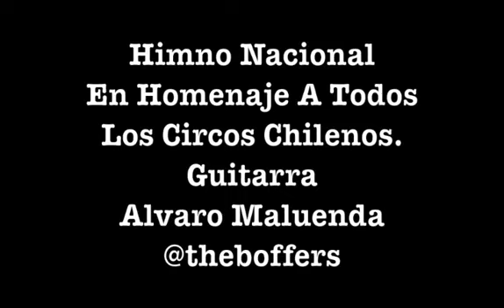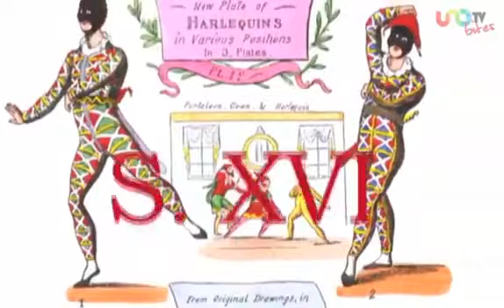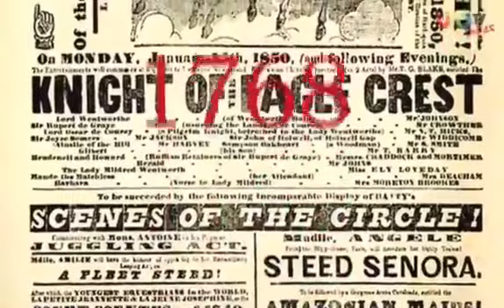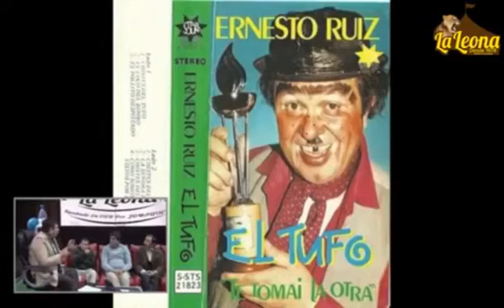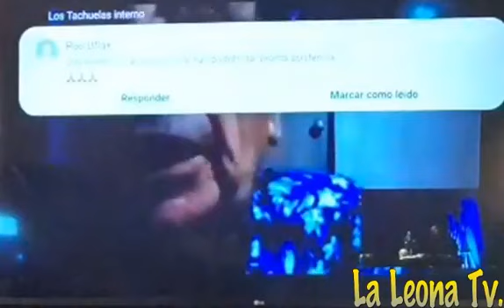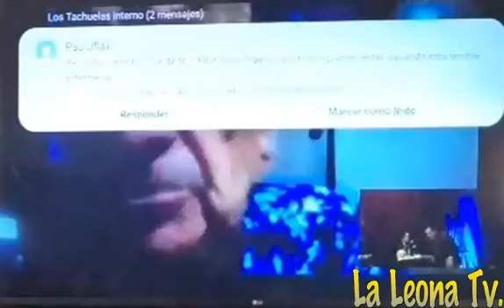LA LEONA TV- CAP-217-OCTAVA TEMPORADA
ENRIQUE CAVALLINI